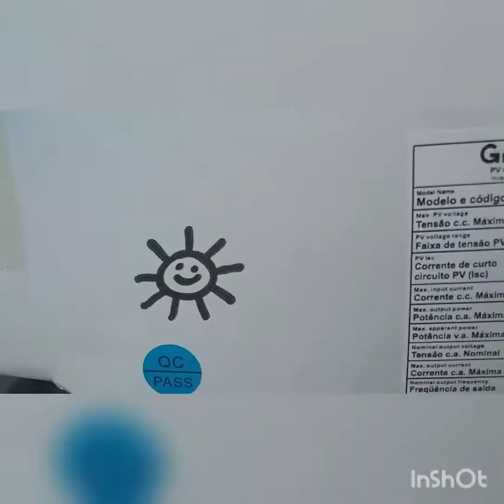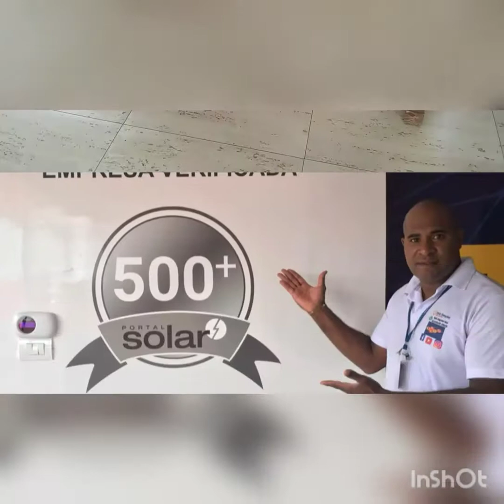Sistema Solar fotovoltaico receberá estrutura de inox| Sistema Solar para Residência 🌞💡.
Neste vídeo mostro a chegada dos módulos fotovoltaico que será instalado na próxima semana 🌞Clique aqui👉🏾=
Mini Curso de Energia Solar Grátis 👉 10 aulas gratis= aulas
Entenda de uma vez por todas o que é a energia solar fotovoltaica e descubra porque esse tipo de energia está se tornando tão popular no Brasil e no mundo.

Empresa especialista em Energia Solar Fotovoltaica.

Como é produzida a Energia Solar Um sistema de energia solar fotovoltaica é um sistema que gera energia elétrica através da radiação solar.

 Descubra como funciona a energia solar, os tipos que existem e quais as vantagens de adotar esse método de captação solar.

Aprenda como funciona a energia solar fotovoltaica para residências, empresas e corporações.

Saiba como funciona a Energia Solar Fotovoltaica.

Quantas placas solares devo usar no meu sistema fotovoltaico.

**kit energia solar residencial preço  | kit energia solar| kit energia solar residencial 220v**.

Neste vídeo você aprenderá a dimensionar os componentes fundamentais de um sistema solar fotovoltaico residencial e comercial...